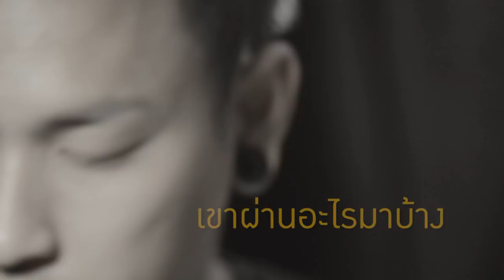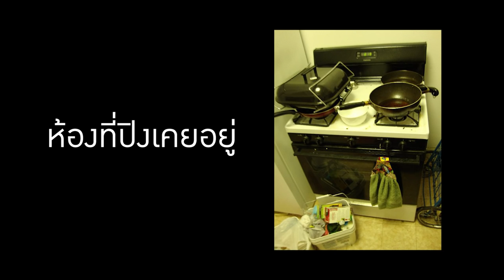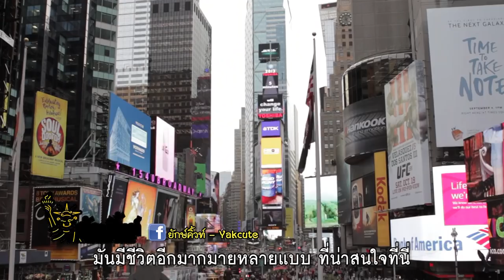ช่างสักไทยในนิวยอร์ก ฝรั่งยอมรับหรือไม่!? : EP.2/2 ยักษ์คิ้วท์ ตอน ปิง ช่างสักคิวทอง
ปิง จำเริญ สุจริตกุล [Ping Asian Ink] EP.2
เส้นทางสู้ชีวิต จากนักเรียนวิจิตรศิลป์ เชียงใหม่
ตัดสินใจไปเดินทางตามฝันที่เมืองนิวยอร์ก สหรัฐอเมริกา
จากเด็กหั่นผักในครัว ต่อสู้กับการยอมรับของต่างชาติ สู่การเป็นช่างสักคิวทองในนิวยอร์ก รายได้ดี และได้สักให้คนดังๆ หลายคน
Thai Tattoo Artist in New York
คนไทย ในเมืองยักษ์

Instagram [KONG] : kongto